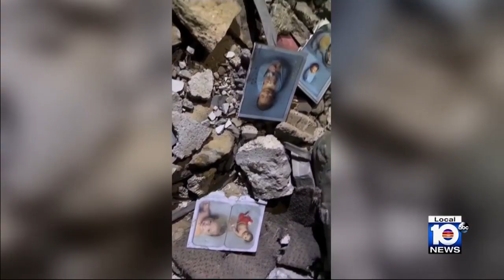This Week in South Florida Full Episode: October 22, 2023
On the latest episode of This Week in South Florida, host Glenna Milberg welcomes Rep. Mario Diaz-Balart, Broward County Commissioner Michael Udine, White House Jewish Community Liaison Shelley Greenspan, Board Chair of the American Friends of the Episcopal Diocese of Jerusalem Bishop Gregory Rickel, and Broward County Circuit Court Judge Robert Lee.